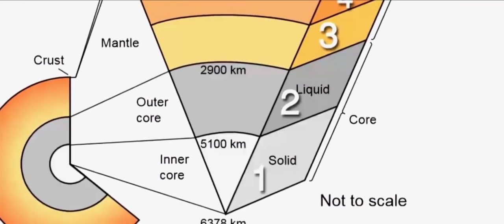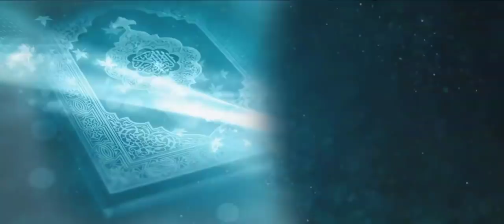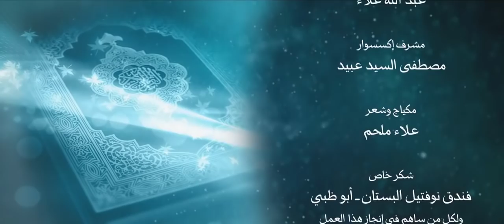أنزله بعلمه 23 شاهد علامة تظهر من علامات الساعة الخسف